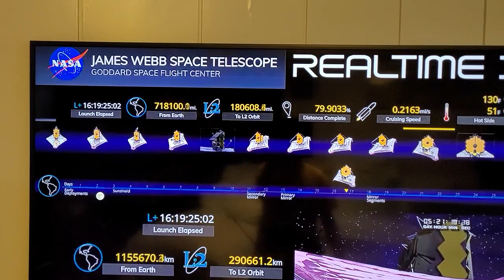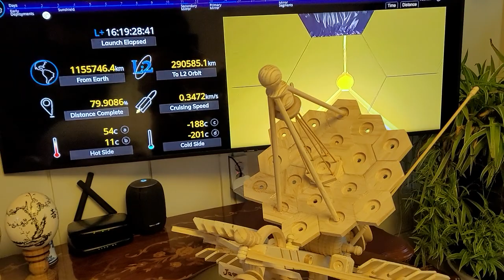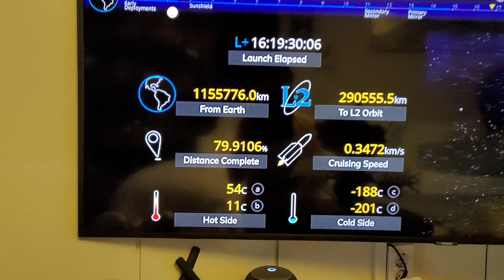James Webb Space telescope (Wooden)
Wooden made James Webb Space telescope
Hand made
Home made
James Webb Space telescope
JWSP
허블 우주 망원경
제임스웹 스페이스 망원경
나사 망원경
깡통박사 현담